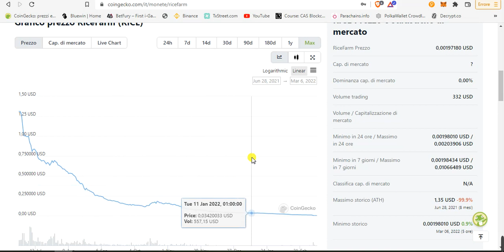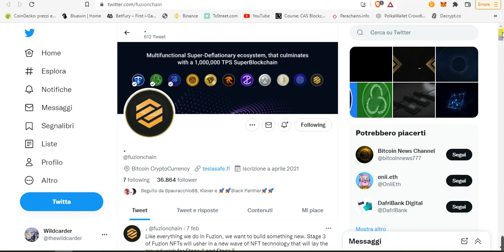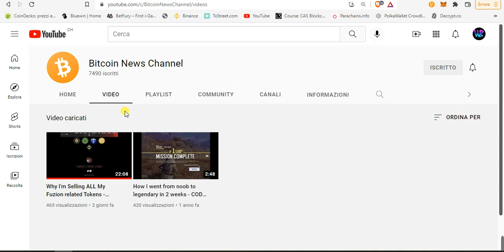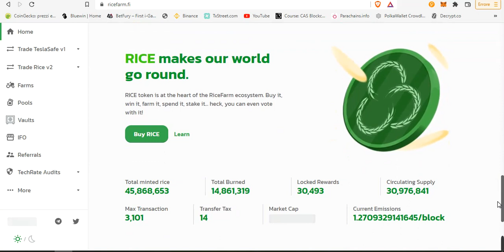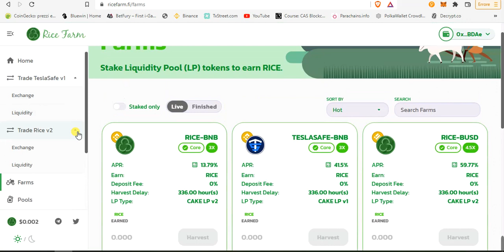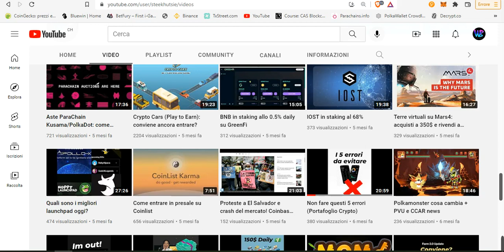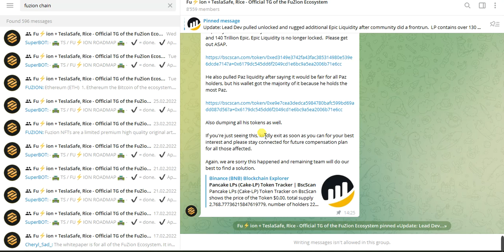RugPull su Fuzion! Sulle low cap non investire più del 2%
Purtroppo il Dev dall'interno ha prelevato i fondi dell'ecosistema Fuzion (TeslaSafe, Rice, Pazzive e Epic).
Restare sintonizzati sul loro Telegram per eventuali rimborsi, anche se sarà difficile

In generale sulle low cap diversificare, fare take profit quando stanno andando bene e non investire singolarmente più del 2% del proprio portafoglio e più del 10% in totale.

Guarda il video a velocità 1.5x